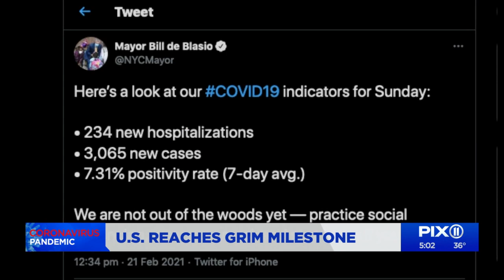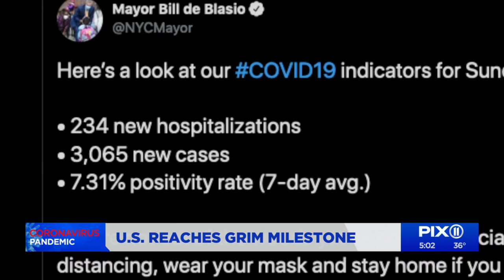US coronavirus death toll approaches milestone of 500,000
The U.S. stood Sunday at the brink of a once-unthinkable tally: 500,000 people lost to the coronavirus.